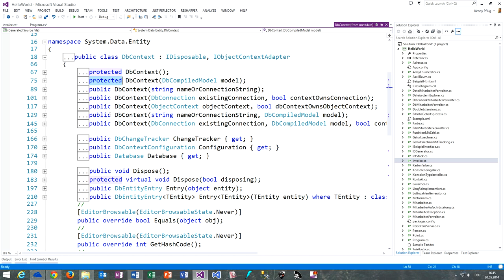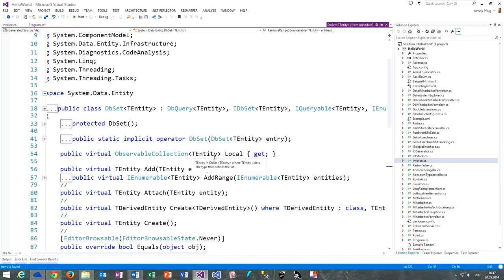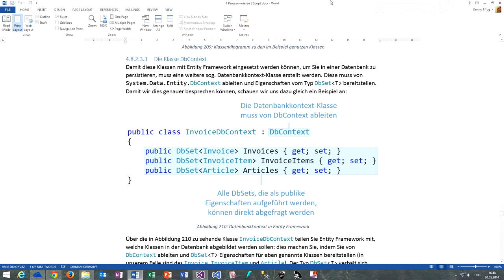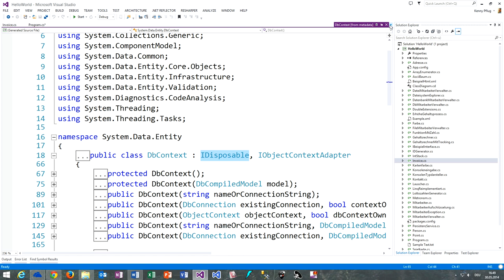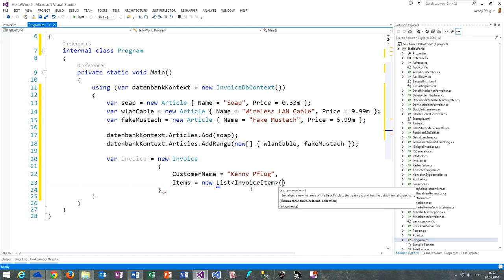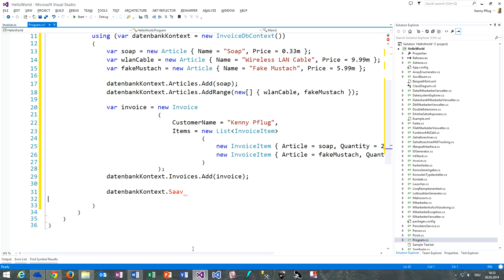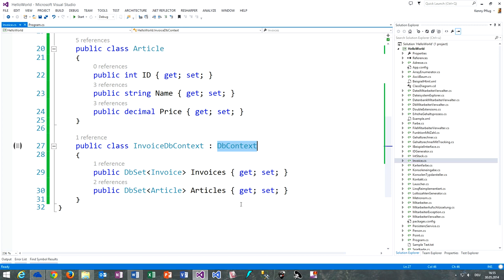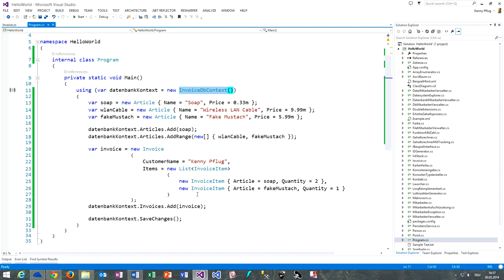130 Den Datenbankkontext für Entity Framework erstellen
In diesem Video sehen wir uns an, wie man einen Datenbankkontext für Entity Framework erstellt, mit dem man Objektgraphen in die Datenbank persistieren kann.